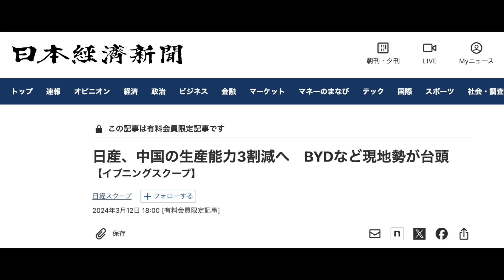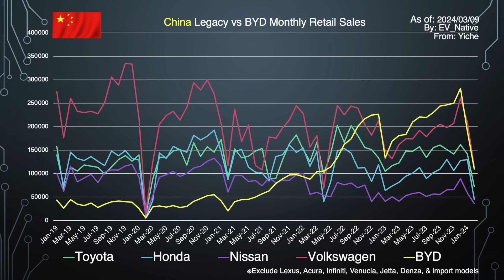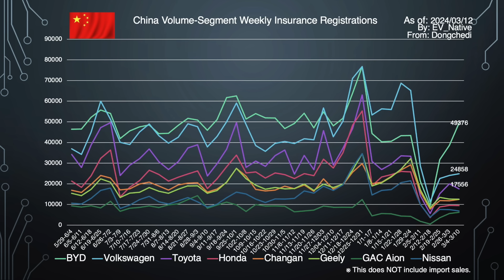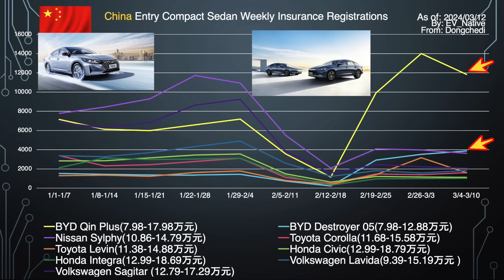【中国EVシフトのリアル】日産、中国撤退シナリオ現実に？〜日産・ホンダ、中国市場生産能力3割カットの報道の裏で、販売台数がとてつもないペースで減少し始めている件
【関連動画】
↓【中国EV販売減少のリアル】ついにテスラ1強時代の終焉へ。シャオミーEV発売予告、BYD全モデル大幅値下げ開始〜2024年2月最新、中国EV普及動向解説↓

↓【EVシフト停滞のウソ】世界でEVシフトが減速していると言われる中、新興国ブラジルで日本を超えるEVシフト動向判明〜2024年2月最新ブラジルEV動向、BYDがリード↓

↓【2024年最新】120万円大幅値上げ・ニスモは1000万円の大台へ〜販売再開した日産アリアは買いなのか？　テスラ・bZ4Xと徹底比較↓

↓【日本メーカーEVシフト、衝撃の実態】bZ4Xは140万円値下げ、中国産アリアは日本の半額以下で投げ売り。。　トヨタ日産、思ったよりもEVシフトが進んでいない件↓

↓【EVは儲からない？】第二のテスラモデル3大ヒットを再現できるか！？　EV1台売るごとに450万円大赤字のリビアン、新型SUV「R2」初公開で起死回生なるか？↓

Twitterは＠EV_Native